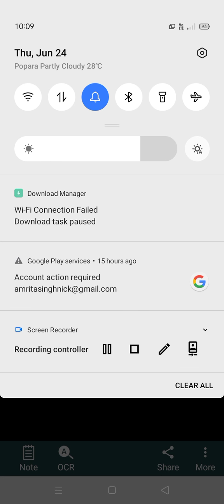Lubricants Describes Class 4Th II Lubricator II